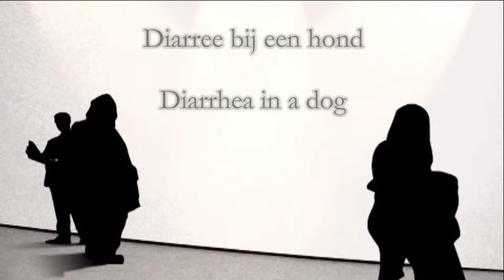Diarrhea in a dog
Diarree bij een hond.